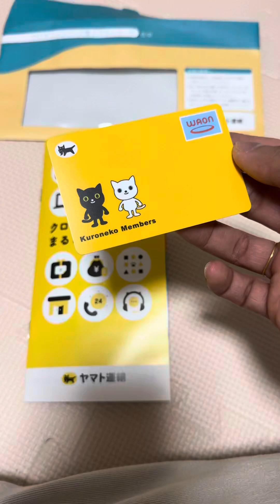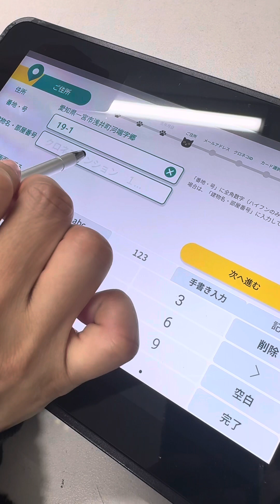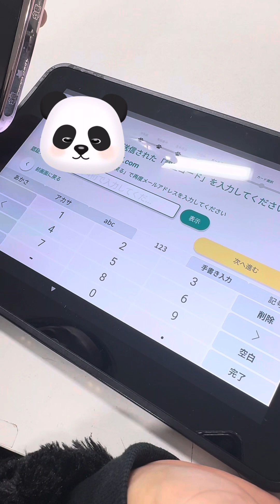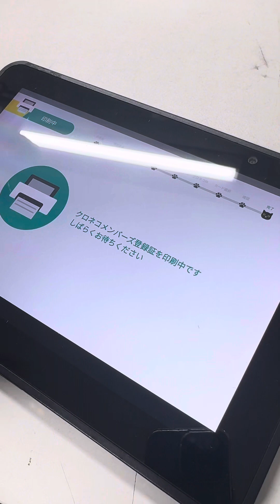🇯🇵🇰🇭ចែករំលែកទាំងអស់គ្នាដើម្បីកាន់តែងាយស្រួល របៀបបង្កើតកាត yamato ヤマト ឆ្មាខ្មៅ